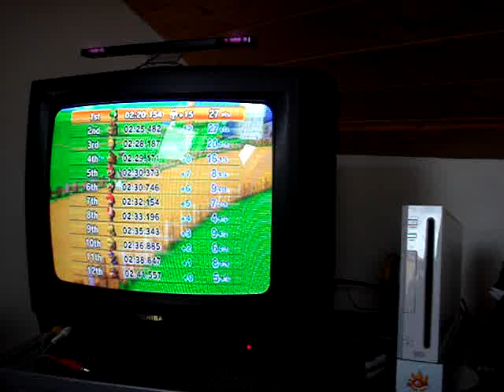Mario Kart Wii Part 2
MARIO KART WII IS HERE :D
Second Video is me Downloading the MKWII channel & playing Mario kart Wii box & showing Game,wheel.